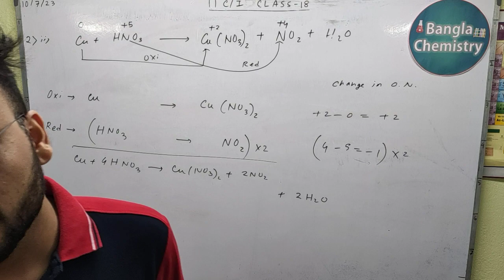Class 11 - Exam 6 - Part (b) Q&A discussion - Atomic Structure + Redox